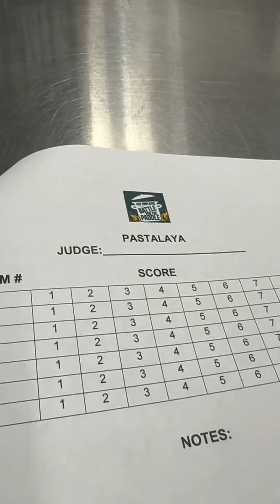Pre Battle For Paddle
They tricked me!!! I was told jambalaya!